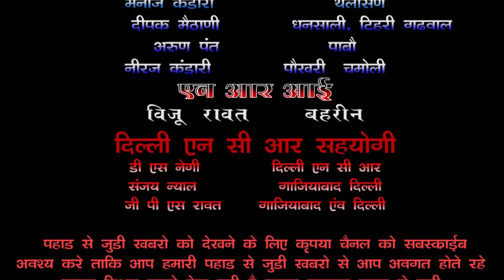31 मार्च मंगलवार को उत्‍तराखण्‍ड मे फसे लोग अपने अपने घरो को जा सकते है -मुख्‍यमंत्री उत्‍तराखण्‍ड ।